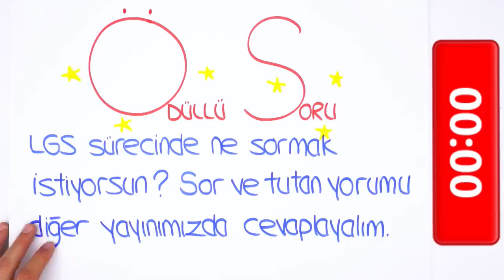LGS'ye Son 122 Gün | Vazgeçmek Yok!